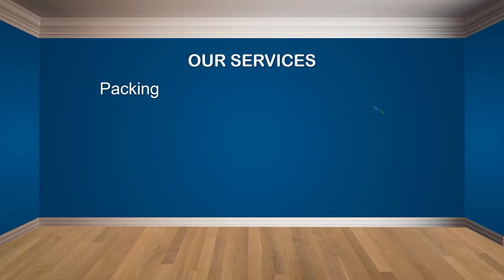Jasa Produksi Video Pemasaran Produk Konvensional, Hasil Bumi dll ; Hub Kami di Ulujami, Jakarta